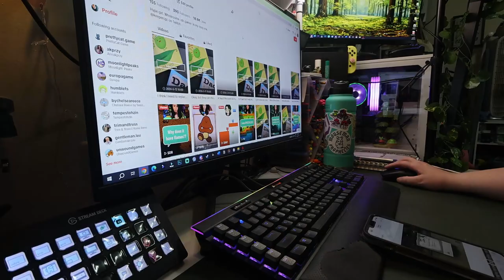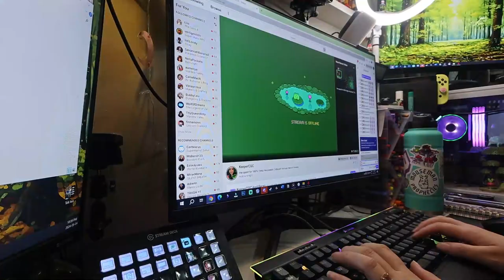weekend in my life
We go to work, and then sleep, and edit all the things.

Equipment:
Camera: Canon Powershot V10
Tripod:  HG-100TBR Tripod Grip
Editing Software: Filmora